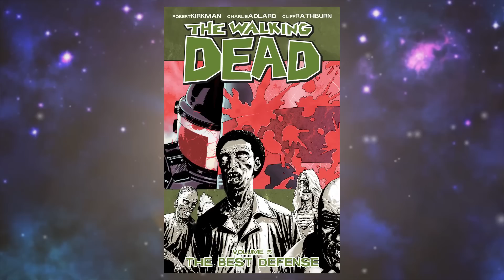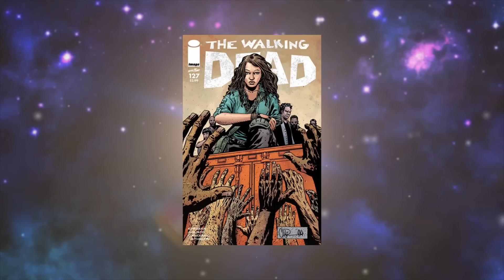เริ่มต้นกับชีวิตอีกครั้ง[Walking Dead Vol.7 The Calm Before]comic world daily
พบกับรายการcomวic world daily
วันนี้เป็นเรื่องราวwalking dead